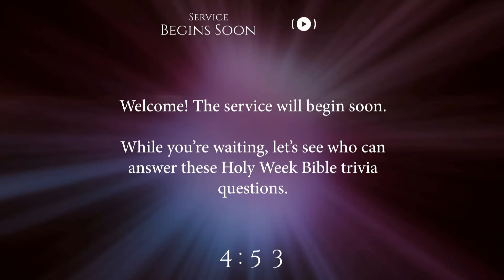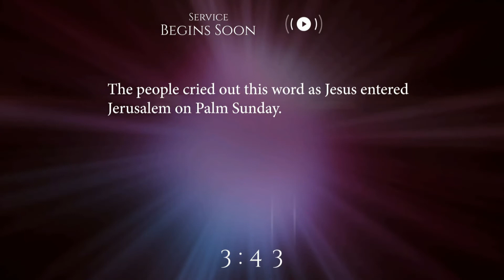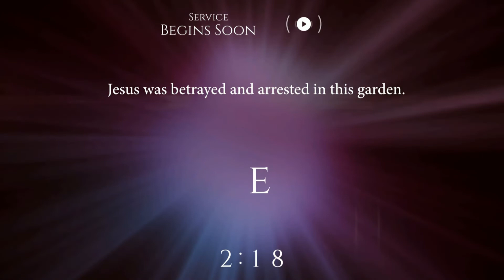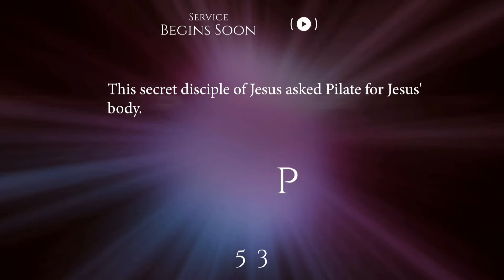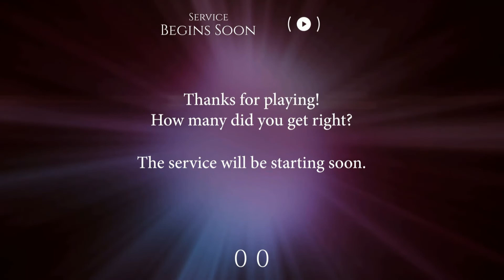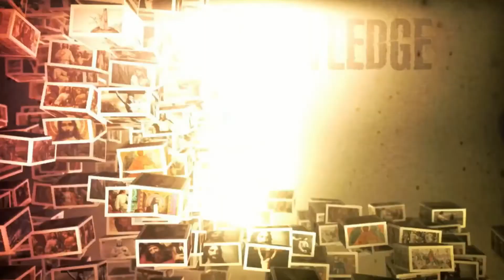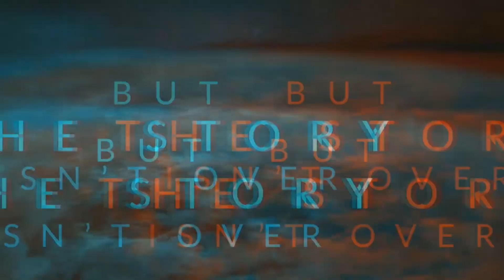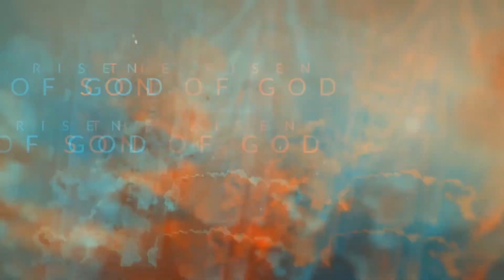Easter Service 2022 - No Other Name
Easter Service 4/17/2022 - No Other Name
Message by Senior Pastor Dr. Milton Atkins